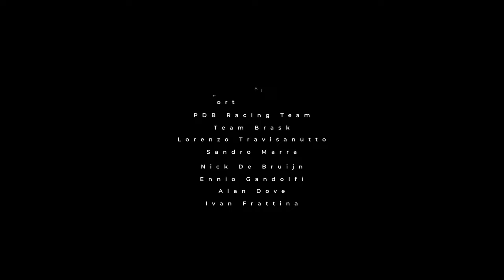100 Formula Super A Vs OK Senior [SUB ITA]